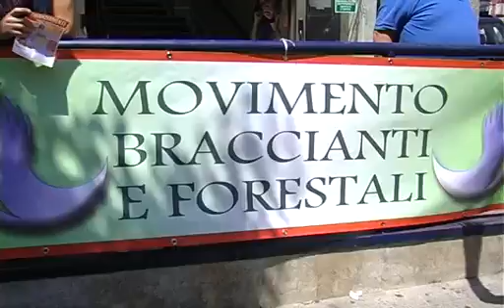forestali: intervista telefonica con maurizio grosso in vista dello sciopero del 7 gennaio